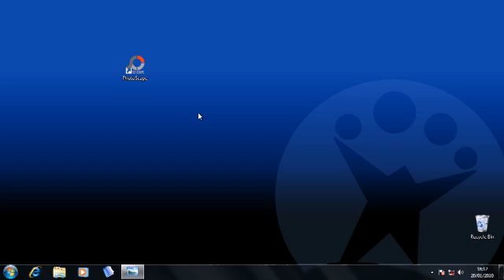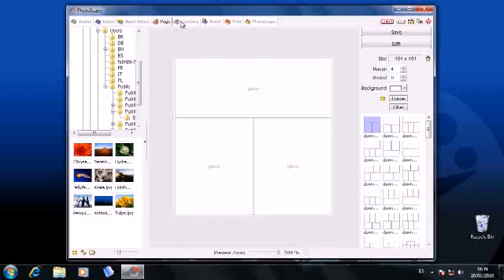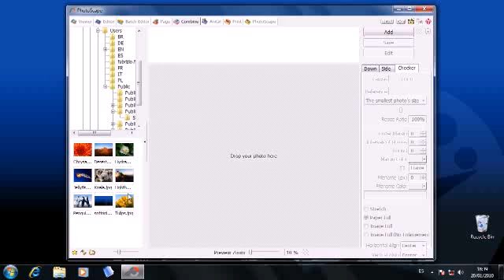Introduction to Photoscape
Photoscape is a surprisingly fast photo viewer and editor that hides a bunch of interesting features. We explain some of them in this introductory video.